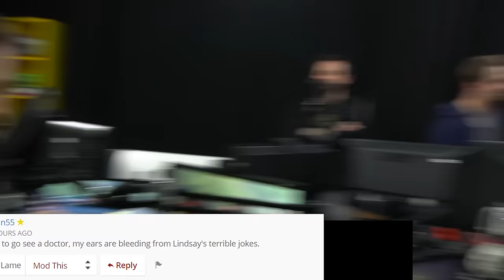SMARTIES FOR THE SMART! - Presented with Comment #12 - Week of December 28th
Presented with Comment.

About this video:
Competitors Geoff, Ryan, Jack, Gavin, and Michael are back! Can they guess the video, guess the site, and realize how incredibly mean some people can be? Also nice... but mostly mean. Meanies. Meanie bo-beanie! The videos included in today's episode are:
Star Wars Battlefront, Fallout 4, GTA V, and More! - Fails of the Weak #276